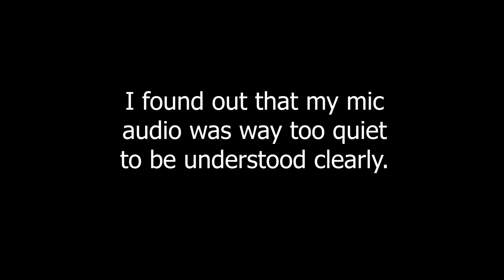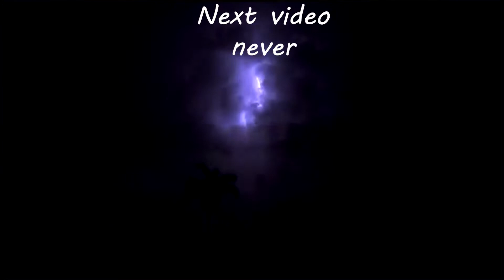Just Because I Suck at Recording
This is more of a tribute than anything, as my first video ever posted to YouTube was Just Cause 3. I'll never forget recording it by propping up my tablet to the TV.
Also yes, my Discord profile picture is anime Todd Howard, what of it?

Ok, last time I joked about Vimeo. This time, um, I would link Reddit but that site is literally one of the worst facets of the internet.